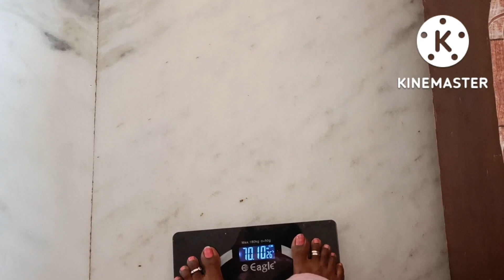day 11 lose 1 kg in 1 day|diet ఇలా చేస్తే confirm ga weight తగ్గాల్సిందే|prags magic telugu vlogs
intermittentfastingtelugu